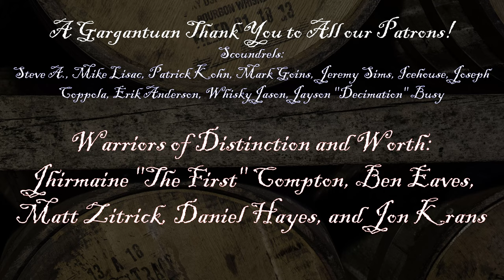High-Stakes Blind Whiskey Tasting: Nerf Nipple Blaster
Edd's super sensitive nipples may never be the same: Erica picked three whiskeys from our entire collection and Edd has to identify each one in a minute and a half or get contact shot directly on the nipple.